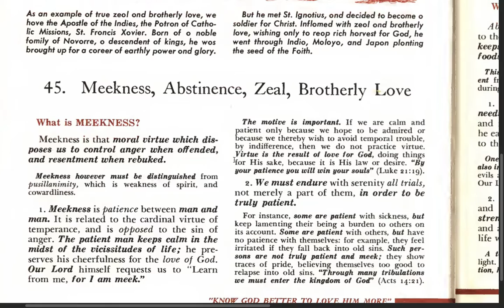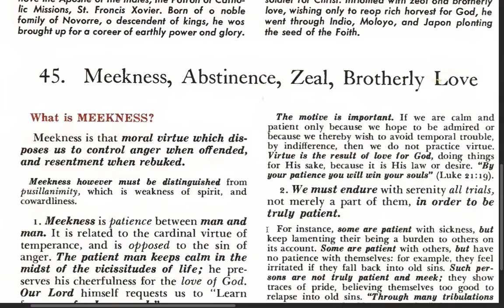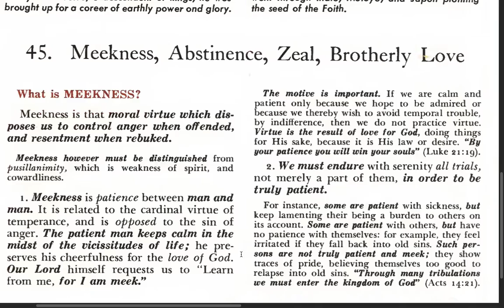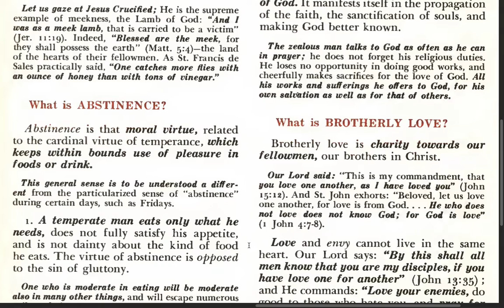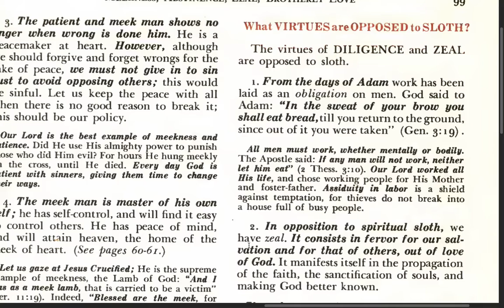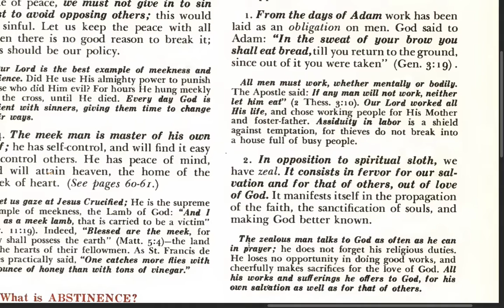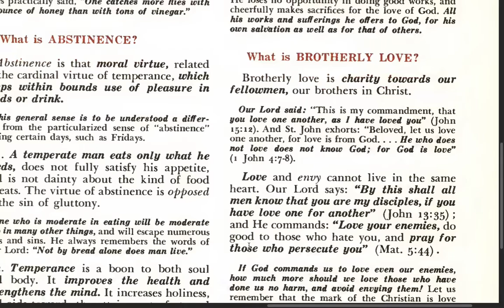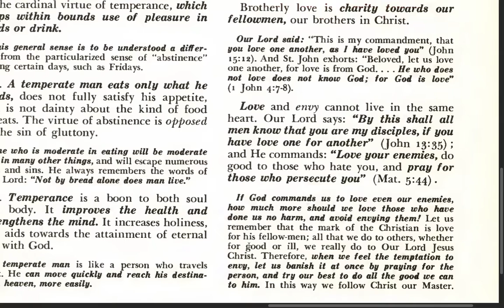Lesson 45 - MEEKNESS, ABSTINENCE, ZEAL, BROTHERLY LOVE - Bishop Louis Morrow (My Catholic Faith)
What is MEEKNESS?

What is ABSTINENCE?

What VIRTUES are OPPOSED to SLOTH?

What is BROTHERLY LOVE?